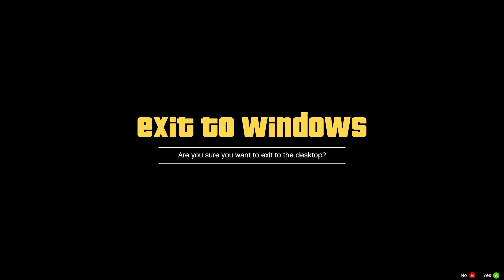GTA 5 - Driving The 2010 lincoln Lowrider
just driving around los santos in a 2010 lincoln low low